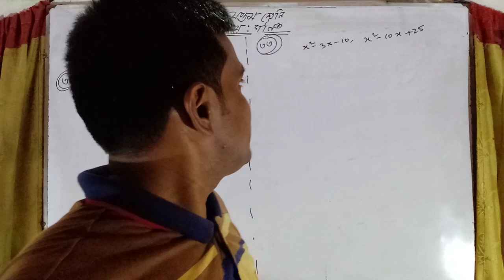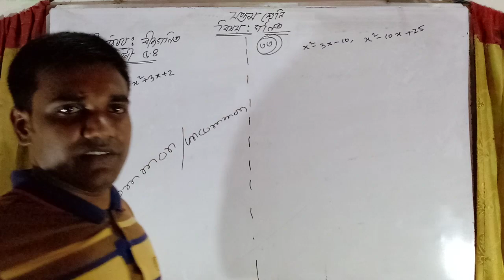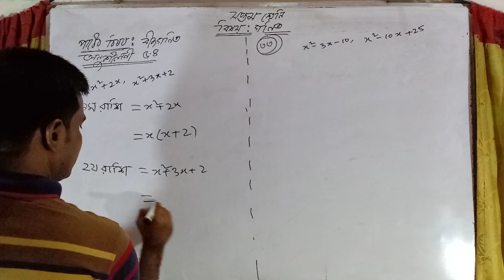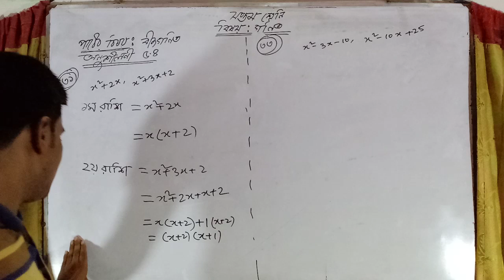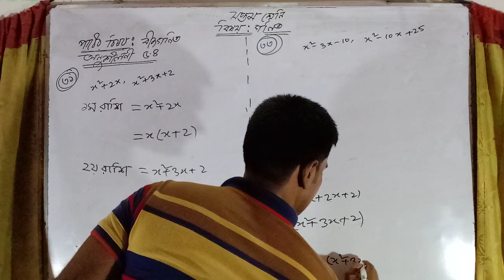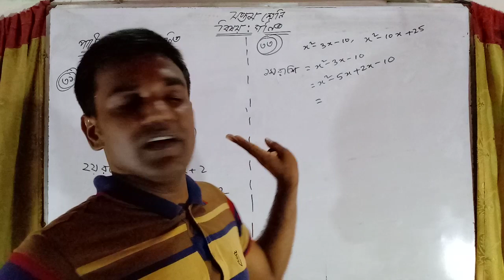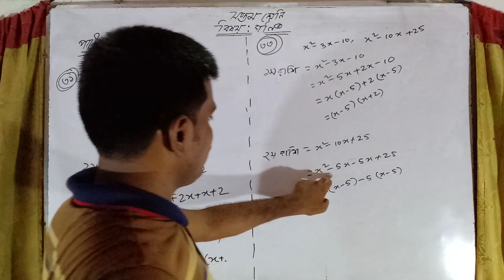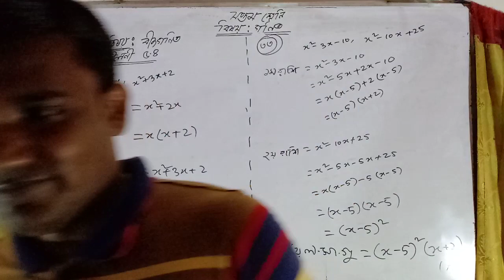সপ্তম শ্রেণী। গণিত। অনুশীলনী 5.4 ( বীজগণিত)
ওমর ফারুক স্যারের ক্লাস।